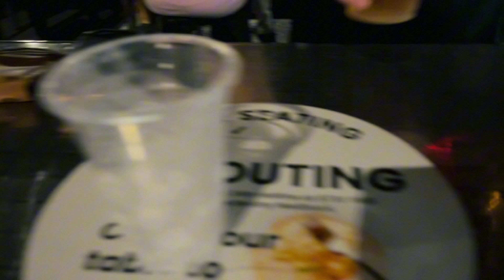AUSTRALIAN RAPPER FLIES TO SINGAPORE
Welcome back to my new music vlog where I will be sharing behind the scenes footage of my journey as a hip hop rap artist. Today I flew out to Singapore from Australia with my little brother to start our 2 weeks journey. Next stop Vietnam! 🇻🇳

Peace ✌️

MUSIC ⤵️

OTHER LINKS ⤵️